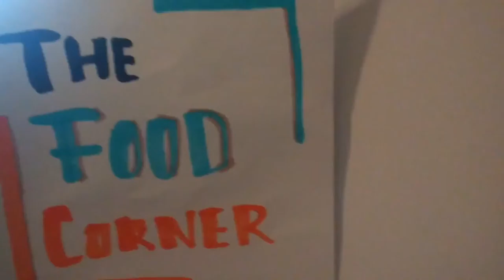The Food Corner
A short amateur movie clip by kids